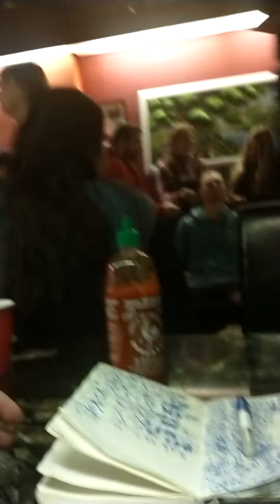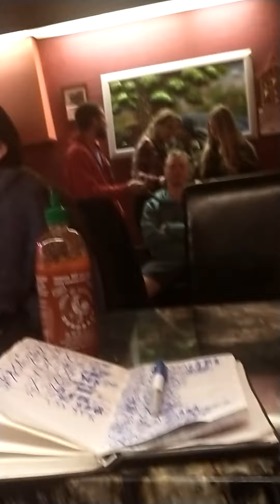DAGR on March 29th 2022 at 11:15 pm